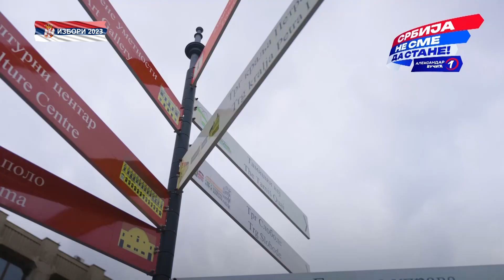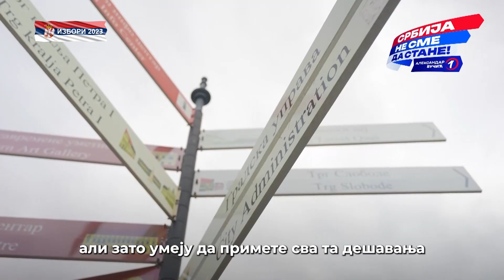Marina Raguš, gošća emisije "Lice nacije" - TV Pančevo